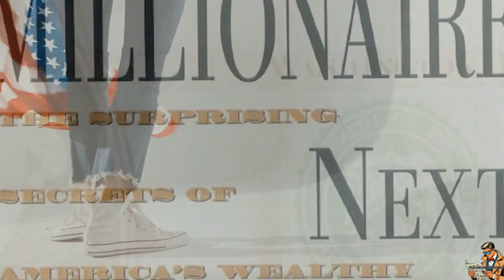The Millionaire Next Door by Thomas J Stanley